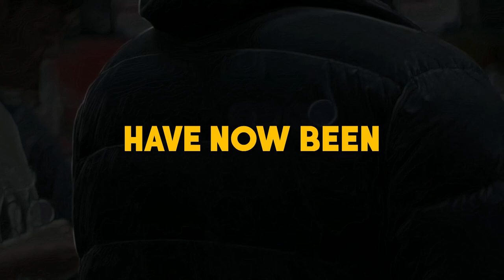S Logic - Let's Get Ill (Original Hook By DJ Snake & Mercer)